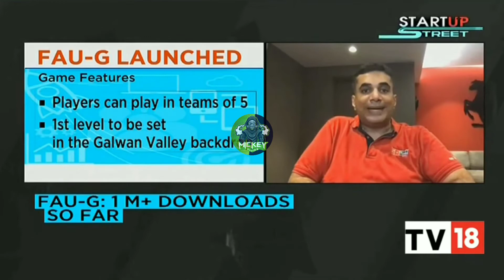Vishal Gondal New Interview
Read this article featured in

FAU-G Fearless and United Guards
Faug Gaming
New Faug game trailer
Faug beta version
Ncore games
Faug game play
Faug game trailer
Faug game
Faug vs free fire
Faug vs pubg
Faug trailer ncore games
Faug download link
Faug leak game play